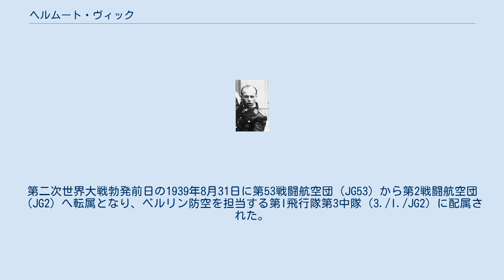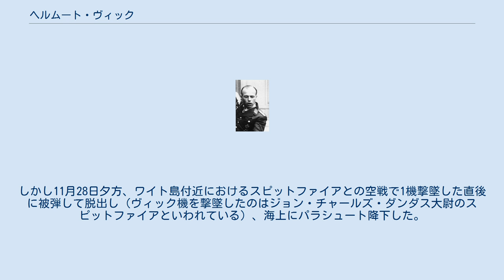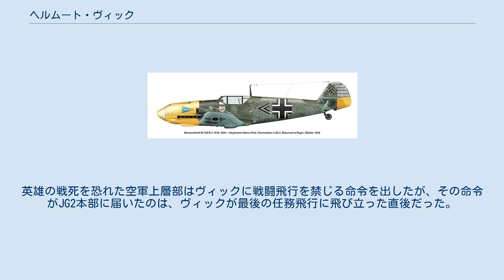ヘルムート・ヴィック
ヘルムート・パウル・エミール・ヴィック（Helmut Paul Emil Wick 、1915年8月5日-1940年11月28日）は、第二次世界大戦初期に活躍したドイツ空軍のエース・パイロット。
最終階級は少佐、柏葉付騎士鉄十字章受章。
戦死が早かったため、撃墜機数の56機は、100機撃墜、200機撃墜のエースを輩出した第二次世界大戦を通してのドイツ空軍としては目立たない存在となったが、バトル・オブ・ブリテン当時は、先輩のヴェルナー・メルダース、アドルフ・ガーランドに匹敵する英雄であり、56機撃墜は戦死時にはドイツ空軍のトップだった。
 マンハイムに生まれ、1936年4月に空軍に入隊。
第二次世界大戦勃発前日の1939年8月31日に第53戦闘航空団（JG53）から第2戦闘航空団（JG2）へ転属となり、ベルリン防空を担当する第I飛行隊第3中隊（3./I./JG2）に配属された。
ポーランド侵攻が終わると、JG2はフランクフルトへ移駐し、同年11月22日に初撃墜を記録。
1940年5月に開始されたフランス侵攻では14機を撃墜した。
同年7月にバトル・オブ・ブリテンが始まると、同月21日に中尉に昇進し、第3中隊長となった。
8月24日には20機目の撃墜を果たして同月27日に騎士鉄十字章を受章。
大尉に昇進して9月9日に第I飛行隊（I./JG2）の飛行隊長に昇格した。
10月5日には41機目を撃墜して、4人目の柏葉付騎士鉄十字章受章者となる。
同月19日には少佐に昇進、第27戦闘航空団司令に任命されたが、ヴィックはヘルマン・ゲーリング空軍総司令官に対してI./JG2に残してもらうよう依頼し、翌日付でJG2司令となった（JG27司令にはJG2司令のヴォルフガング・シェルマン少佐が代わりに転出）。
急激に撃墜スコアを伸ばしてスピード出世したヴィックはドイツ空軍で最年少の少佐・戦闘航空団司令であり、メルダース、ガーランドとトップ・エースの座を争う英雄であった。
しかし11月28日夕方、ワイト島付近におけるスピットファイアとの空戦で1機撃墜した直後に被弾して脱出し（ヴィック機を撃墜したのはジョン・チャールズ・ダンダス大尉のスピットファイアといわれている）、海上にパラシュート降下した。
ゲーリングは空中と海上で徹底的な捜索を行わせたが、ヴィックはそのまま行方不明となり、戦死と認定されて、柏葉付騎士鉄十字章受章者で最初の戦死者となった。
英雄の戦死を恐れた空軍上層部はヴィックに戦闘飛行を禁じる命令を出したが、その命令がJG2本部に届いたのは、ヴィックが最後の任務飛行に飛び立った直後だった。
 ヴィックのBf109E-4（製造番号5344。第I飛行隊長時代。戦死時には、飛行隊長記号を航空団司令記号に塗り替えたこの機体に搭乗していた）